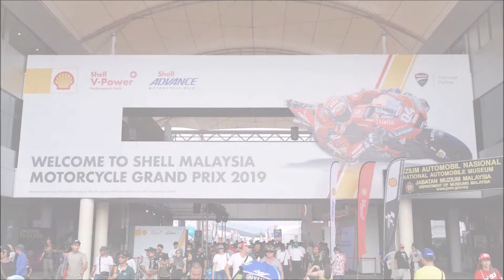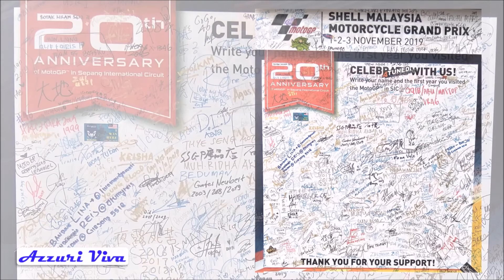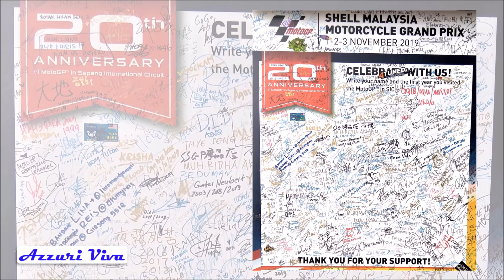2019 MotoGP Sepang: Moto2 Free Practice 2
To celebrate 20th anniversary of MotoGP in Sepang Circuit

Friday, 01 Nov 2019